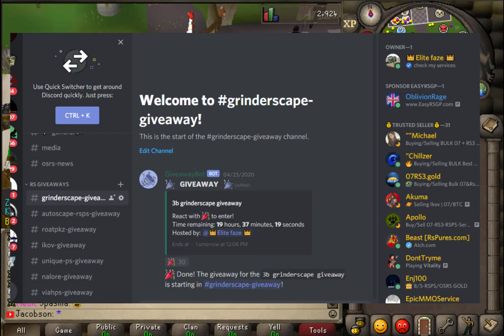GRINDERSCAPE: HOSTING EVENT RSPS: GAMBLING BANK! (HUGE GIVEAWAY!) RSPS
Announcing winner for the giveaway in the next video so make sure to comment ingame name below

ign: xe 1
ign: sir perior
ign: deeds

Runescape pravite server are always fun to play since you can level up way quicker than actual oldschool runescape. You can meet alot of new players on rsps and collab with each other to kill bosses, pvming, pking, staking, gambling and much more